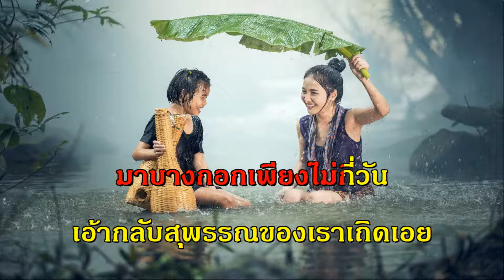ลูกทุ่งเลือดสุพรรณ สุรพล สมบัติเจริญ คาราโอเกะ มิดี้ เพลงลูกทุ่ง ต้นฉบับ เพลงดัง เพลงเอก midi karaok